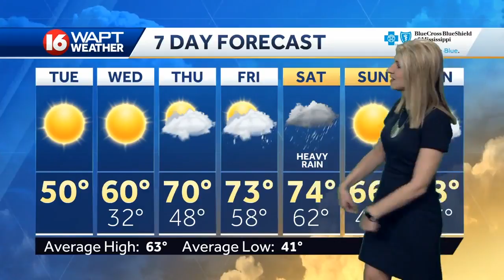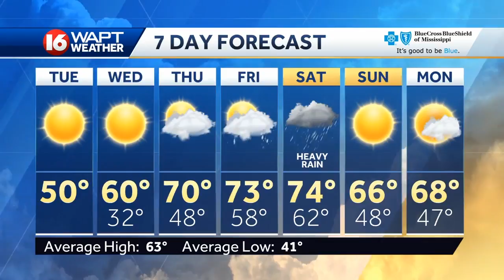Tuesday Weather Webcast